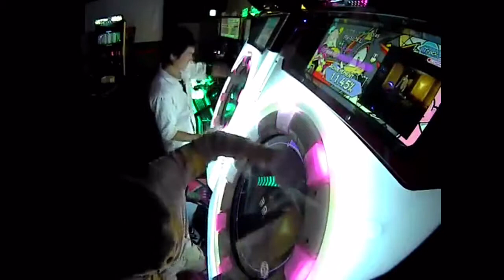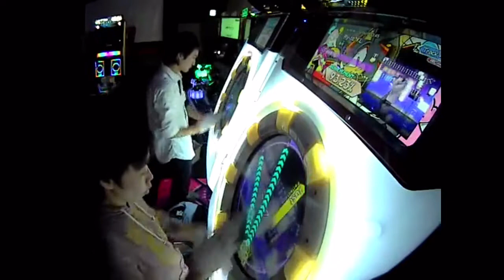【ネタ】maimai 神室雪月花 master 100％SYNC （りゅうと！、みやん、桐生一馬、Daisuke）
先ほど普通にあげる動画間違えましたネタじゃないです
すいません(^_^;)